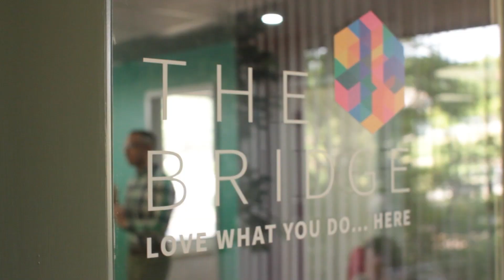Discharge to Incharge